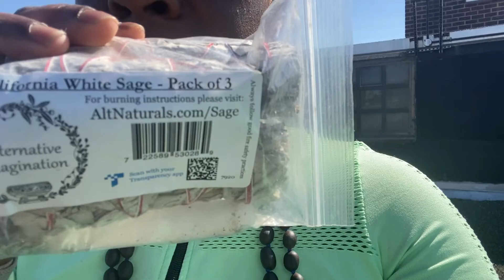HOW I SAGE MYSELF 🙏🏾📿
🙋🏾‍♀️HEY GUYS ! 👋🏾 { READ📖 ME PLEASE 👇🏾 }

🧞‍♀️where to find THIS sage 👇🏾
Alternative Imagination
Premium California White Sage Smudge Sticks

💫A little motivation from the universe ✨
"Beware of what you set your heart upon…for it shall surely be yours."